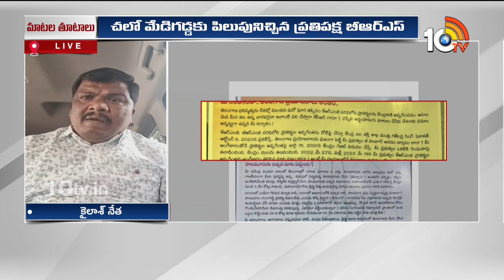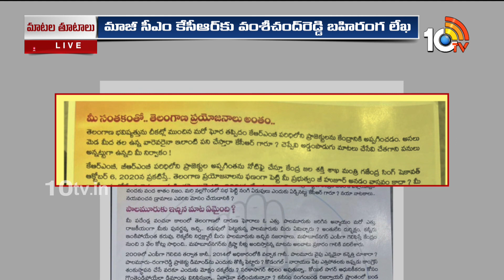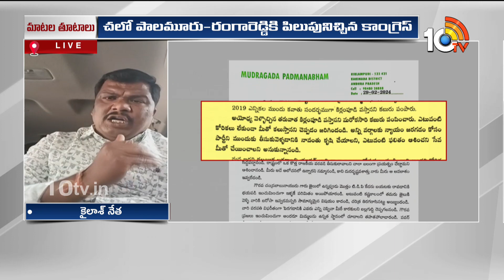CM Revanth Vs KCR | కాక పుట్టిస్తున్న కాంగ్రెస్, BRS పోటాపోటీ టూర్లు | Congress Vs BRS | 10TV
CM Revanth Vs KCR | కాక పుట్టిస్తున్న కాంగ్రెస్, BRS పోటాపోటీ టూర్లు | Congress Vs BRS | 10TV Digital

10tv News Channel Owned by Spoorthi Communications Private Limited. 10Tv is one of the leading News channels which delivers National and International And Regional News Streaming 24/7.10Tv has its wings spread all over the world to deliver the trustful news. Channel Dedicated to GeneralNews, LiveReports, Breaking News, Sports News, Weather News, Entertainments, BusinessUpdates, Big Debates, Exclusive Interviews etc.